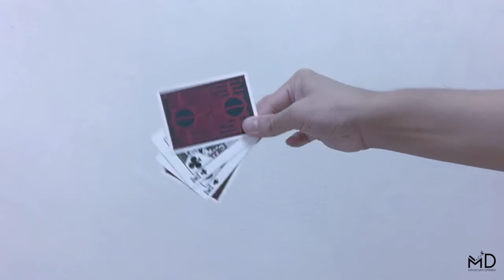只用四张牌来变魔术？！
只用四张牌变魔术？！